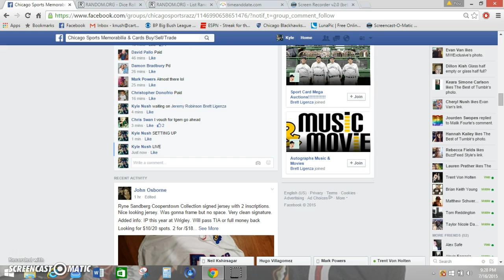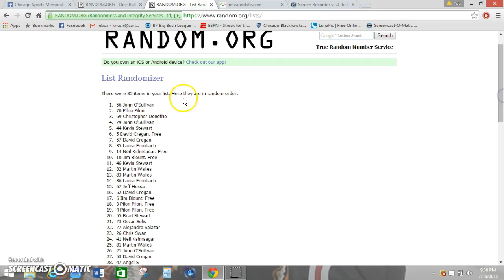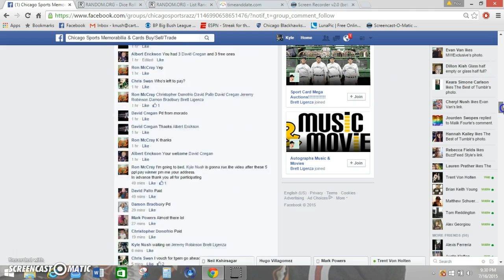RON 1985 BEARS HELMET